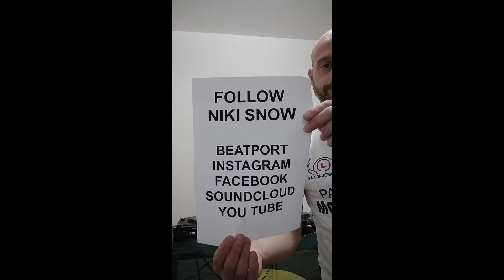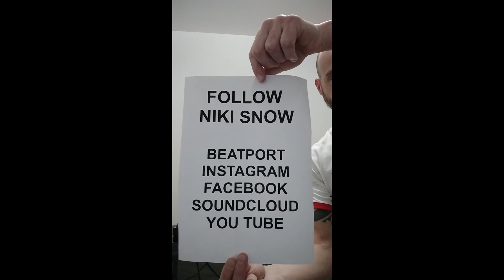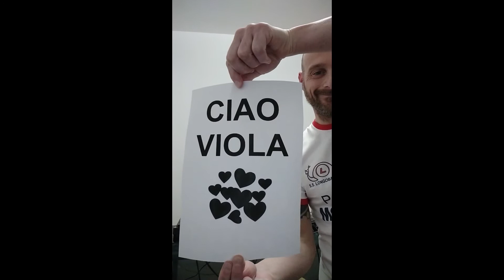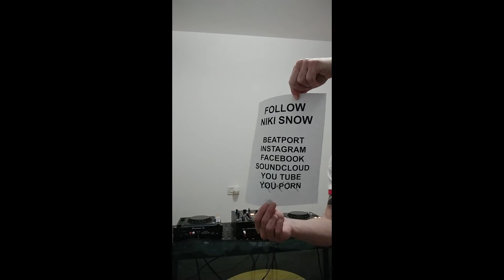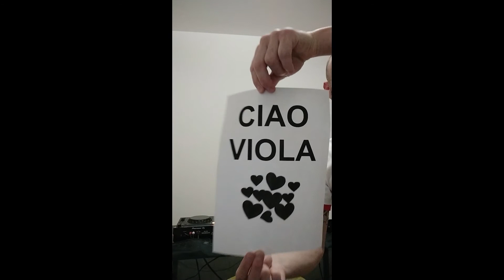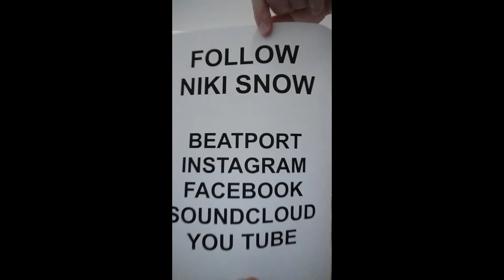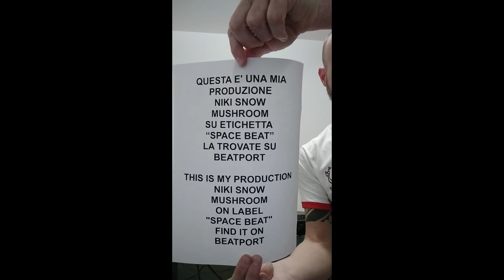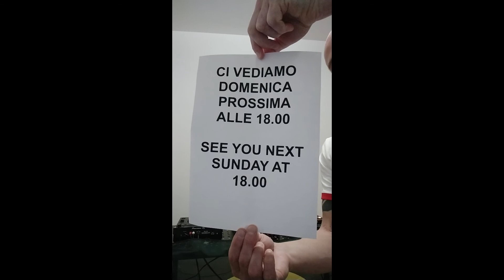APERITECHNO 26/04/2020 - Niki Snow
ogni domenica alle 18.00 sulla pagina facebook di Niki Snow
every Sunday at 18.00 on the Niki Snow facebook page

TRACKLIST

01 Wesker - Proyect_G_Original_Mix

02 Andre Crom - The Mirror Method (Giovanni Carozza Remix) [Tronic]

03 Sian - Rise (Original Mix)

04 Steve Shaden - Swear It (Original Mix)

05 Luciid, Alt8 - Dreadnought

06 Gary Burrows - Encounter_Original_Mix

07 Van Dexter - The_Ghost_Whisperer_Tony_Romanello_Remix

08 Dj Dextro - Sideral_Superstrobe_Remix

09 DJ Dextro - Melted On Acid (Original Mix)

10 DJ Dextro - Fantasy (Original Mix)

11 Dax J - Tenshun_Original_Mix

12 RiktherPhiom_Enhah_Original_Mix

13 Niki Snow - Mushroom